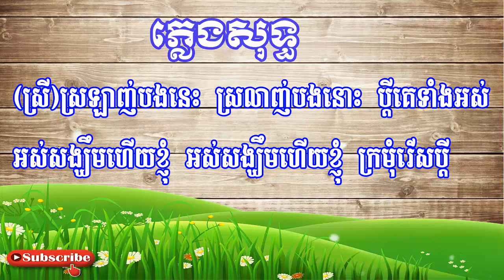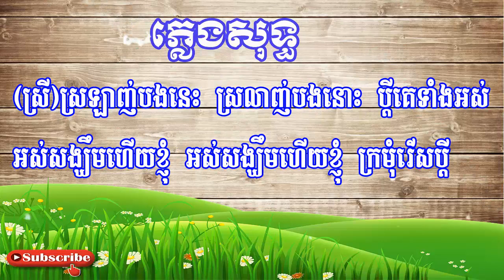ក្រមុំរើសប្តី ភ្លេងសុទ្ធ - Krormom Reur P'dey Pen Ram & Im Song Soeum Karaoke